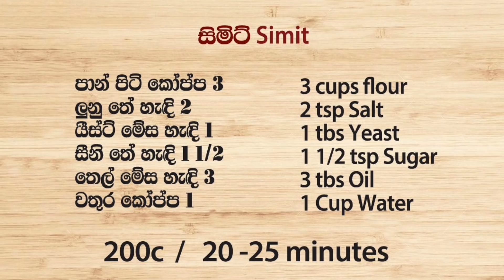තුර්කියේ හදන රස පාන් අපි ගෙදර හදමු - Episode 765 - Turkish Bread